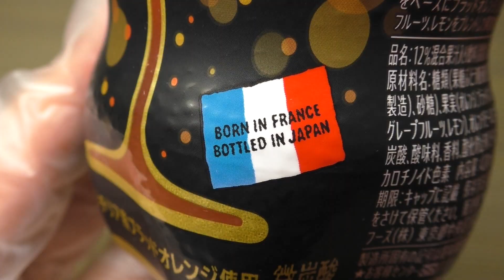サントリー オランジーナ ブラッドオレンジ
サントリーフーズの「オランジーナ ブラッドオレンジ」。シチリア産ブラッドオレンジが使用されています。果汁12%。

商品発売日：2020年11月17日
商品内容量：420mlPET
撮影日：2021年2月18日